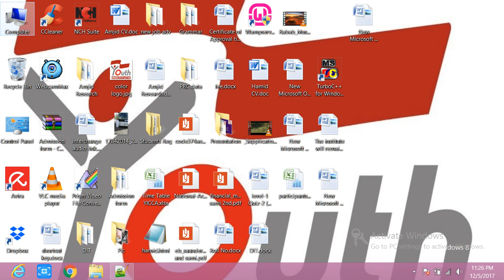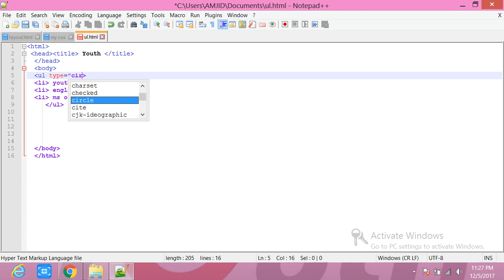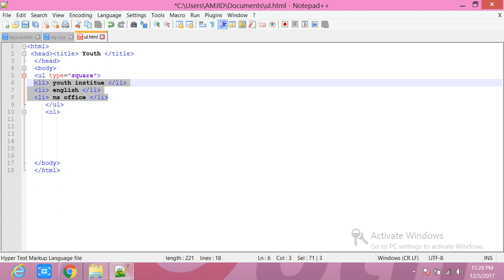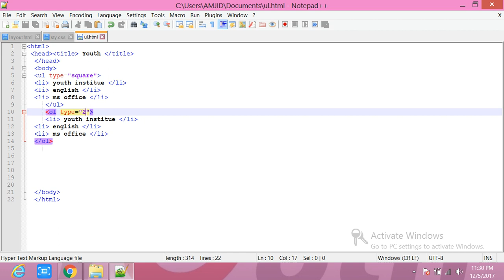How To Make a website in HTML in easy steps in urdu/Hindi #07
how to use unorderlist and orderlist in html